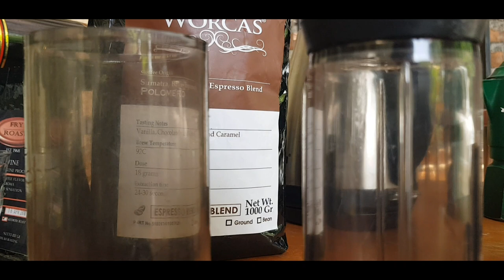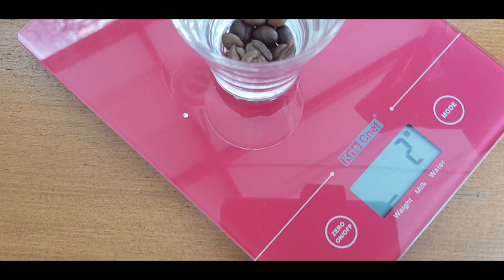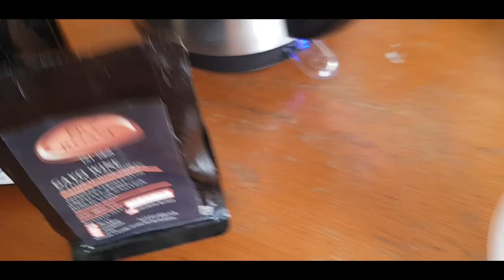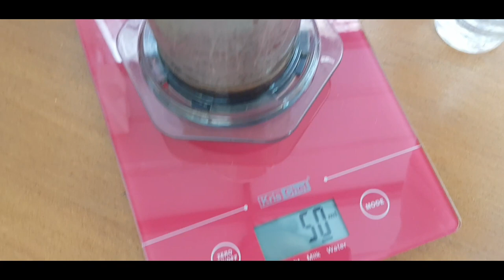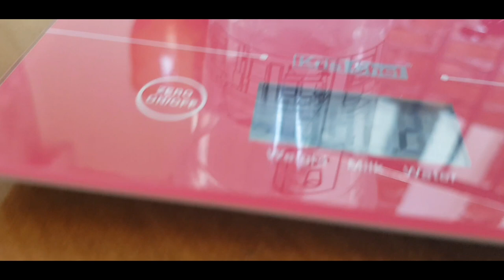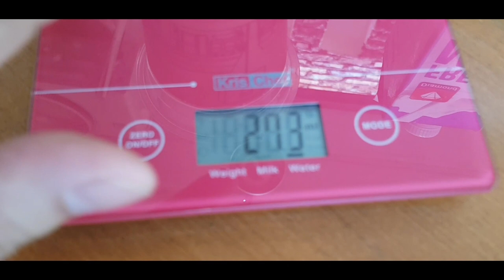SATU SHOT ESPRESSO DARI 7 GRAM KOPI PAKAI AEROPRESS DIBIKIN KOPI SUSU. EMANG ENAK???